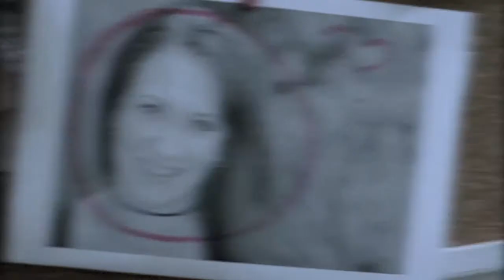Shannon Carter appears on The Steve Katsos Show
Actress Shanon Carter is a guest on The Steve Katsos Show on November 15, 2011. The Steve Katsos Show serves as an outlet for creative people in New England. The program also features celebrities, charities, and events. Full episodes can be seen Sunday nights at 7:30 PM on ACMi and Sunday mornings at 1:00 AM on Charter TV3.